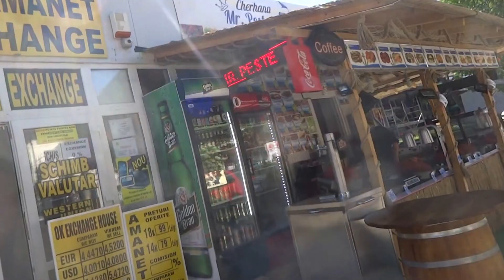Aruna, Suraj & Hari Sharma aftre Biserica Nașterea Maicii Domnului, Eforie Nord, Jul 05, 2016